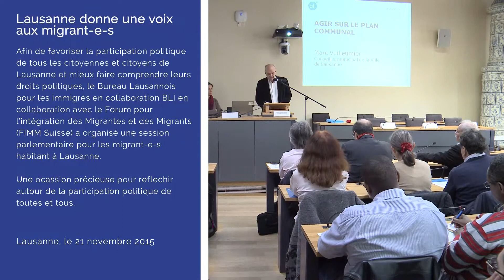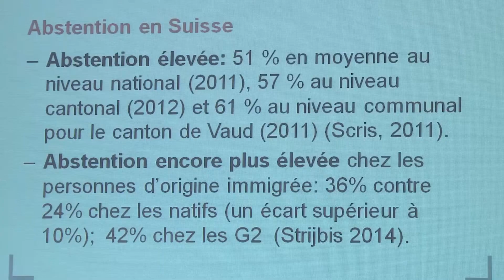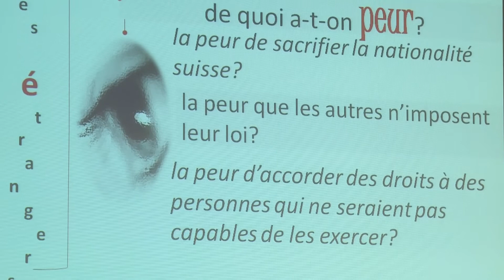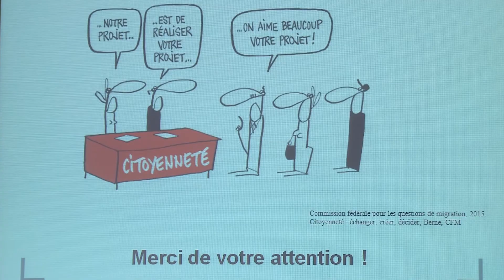Lausanne donne une voix aux migrant-e-s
Afin de favoriser la participation politique de tous les citoyennes et citoyens de Lausanne et mieux faire comprendre leurs droits politiques, le Bureau Lausannois pour les immigrés en collaboration BLI en collaboration avec le Forum pour l’intégration des Migrantes et des Migrants (FIMM Suisse) a organisé une session parlementaire pour les migrant-e-s habitant à Lausanne.

Une ocassion précieuse pour reflechir autour de la participation politique de toutes et tous.

Lausanne, le 21 novembre 2015